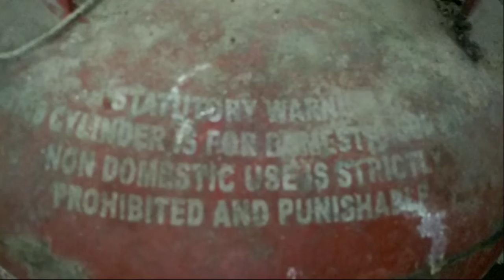CLASH - Episode #162 (Original Official Series) (Season-3)